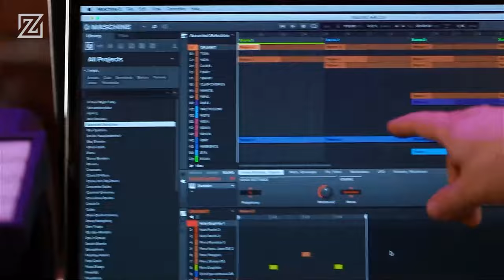Ses Kartı Satın Almadan Önce Ses Kartları Kategorisi Sorumlumuz Gökhan’ın Önerilerini Dinleyin.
M-Audio, Alesis, Akai, Roland.. Ses Kartlarının en iyileri özel indirimlerle zuhalmuzik.com'da!🎶

Sizi başlangıçtan orta ve ileri seviyeye taşıyacak, bütçenize en uygun dünyaca ünlü davul markalarıyla ilgili aklınıza takılan her konuyu bize telefondan canlı destek üzerinden rahatlıkla sorabilirsiniz.

Zuhal güvencesi ve ücretsiz kargo seçeneğiyle alışverişinizi keyifle yapabilirsiniz. Eğer memnun kalmazsanız web sitemizden siparişinizi verdikten sonraki 15 gün içerisinde zuhalmuzik.com ya da Zuhal mağazalarından kolay iade, iptal ve değişimden faydalanabilirsiniz.

Telefonla canlı destek: 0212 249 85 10